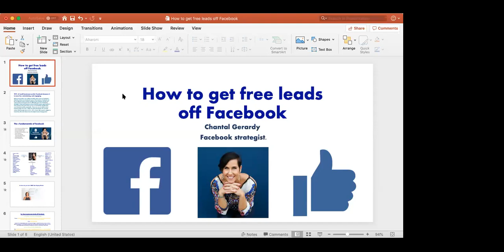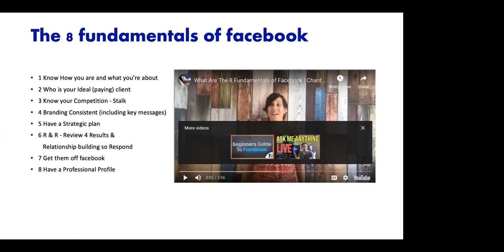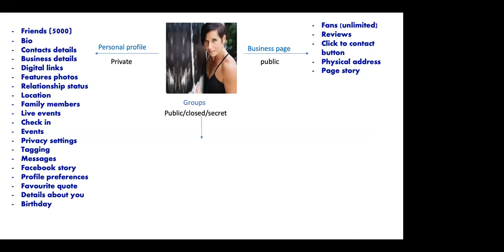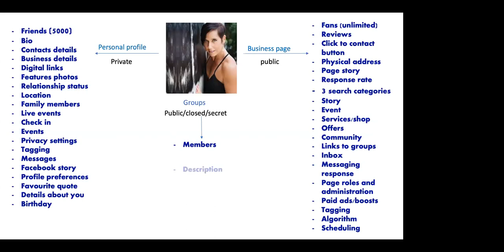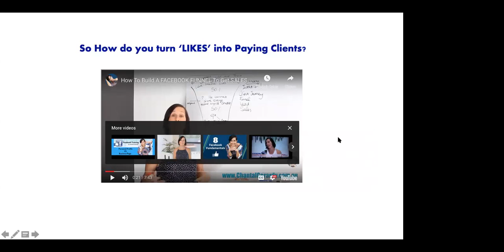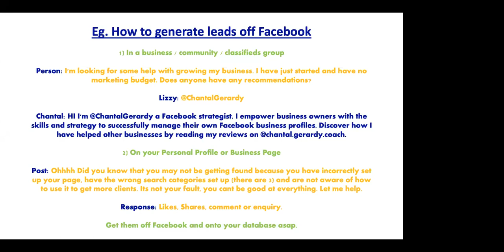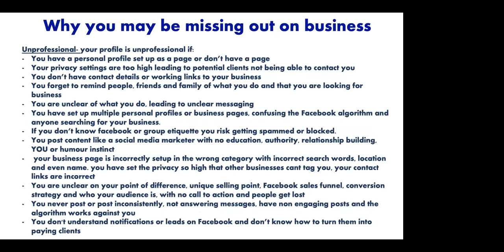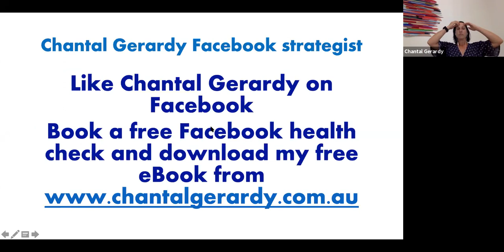How to get free leads off Facebook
I offer a FREE Facebook health check on your profile. You will not only get a beneficial tip or 2, but you’ll also get the opportunity to see if we can work together to grow your profile using free Facebook.